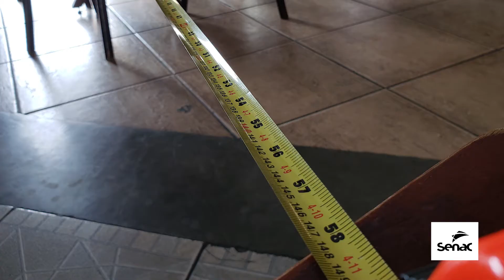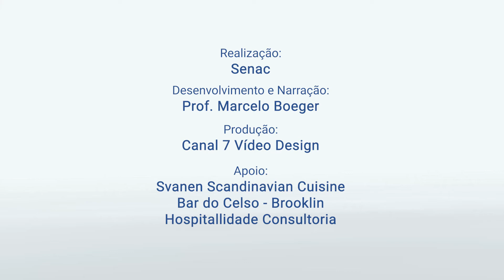Vídeo 1 – Protocolos Covid para bares & restaurantes: Distanciamento Social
Os 5 pontos essenciais para reabertura com segurança para colaboradores e clientes, com ênfase para o distanciamento social Mesas, Bares e filas em caixas.

Créditos:
Realização: Senac
Produção: Canal 7 Vídeo Design
Desenvolvimento e narração: prof. Marcelo Boeger
Apoio: Svanen Scandinavian Cuisine, Bar do Celso – Brooklin e Hospitallidade Consultoria